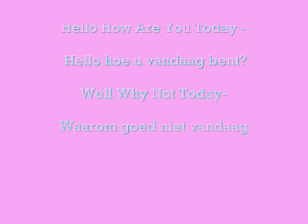Sentences And Words In Dutch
Some Sentences And Words In Dutch
Made By Laci